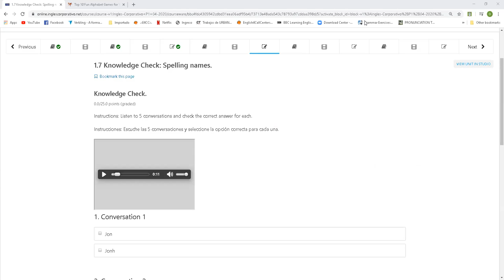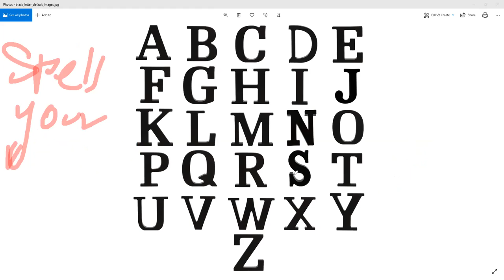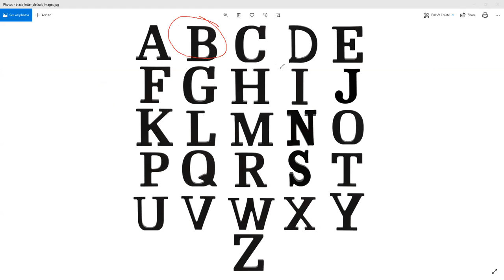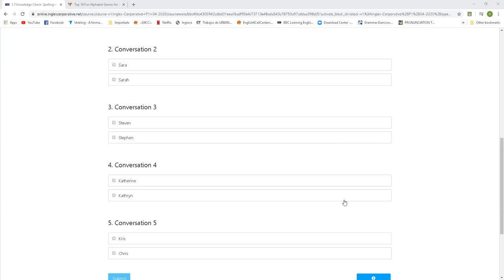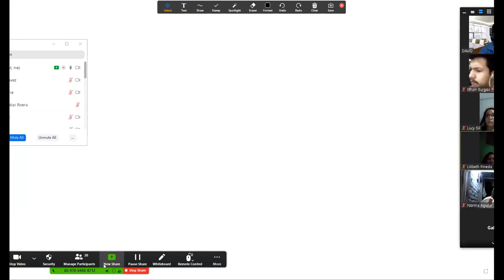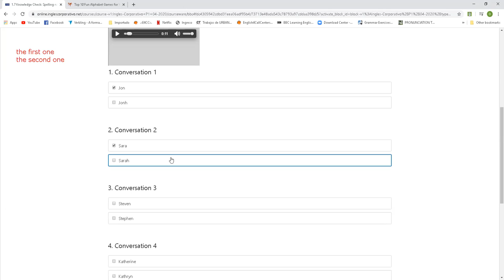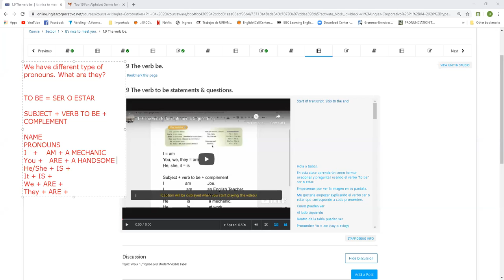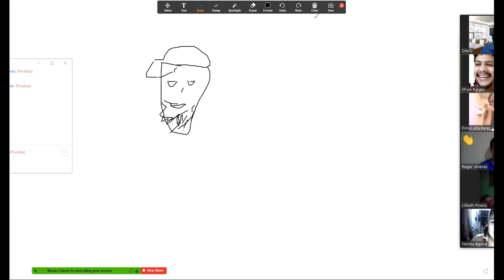Ingles Corporativo-APR28th- PRONOUNS